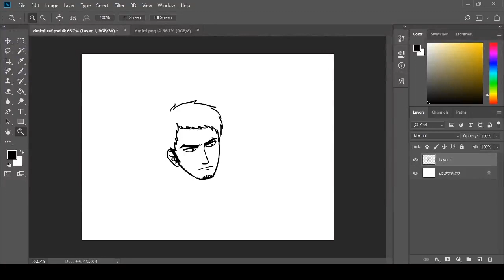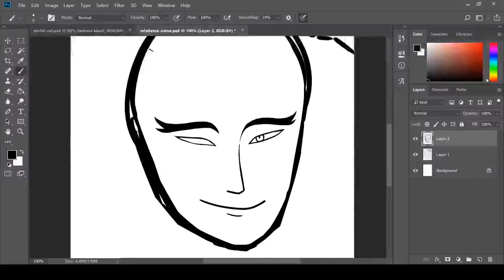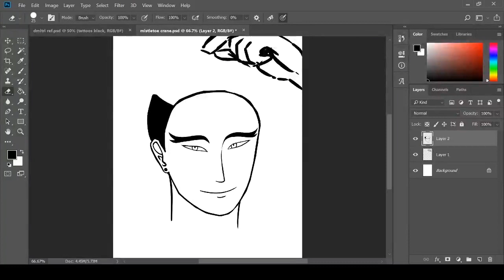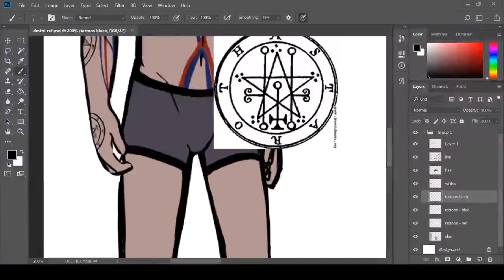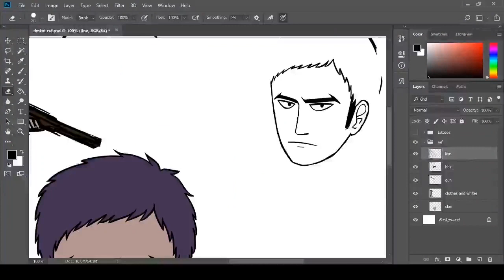Speed Paint: Dmitri Daskalov Reference (and Mistletoe Crane)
redid dmitri's character sheet because i wanted a non-bloody version of it. total time was over 14 hours probably haha. it's technically still not done either, i still have to finish his tatts. the audio is do i wanna know? by arctic monkeys. idk if it's necessary to slow down haha.

also crane is there because. merry christmas and happy holidays!